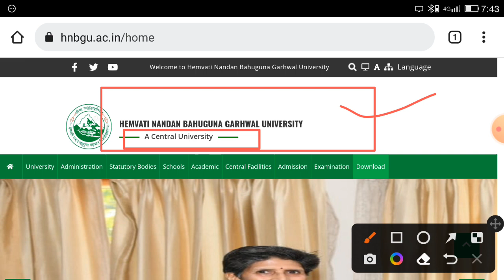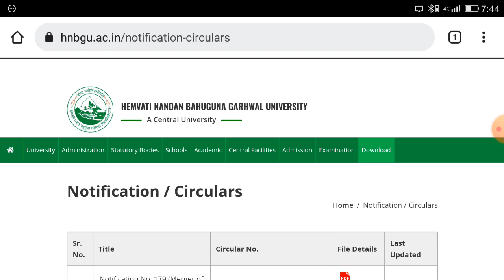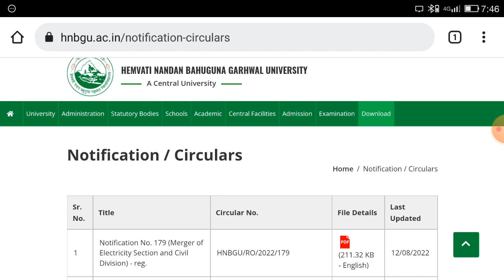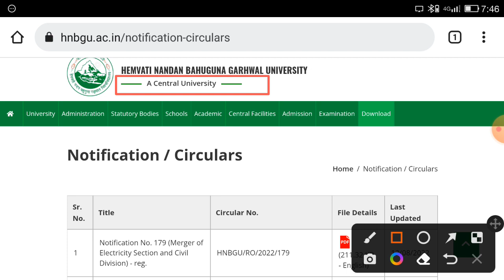HNBGU PhD admission 2022 | hnbgu phd entrance exam 2022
Welcome to This is study

Install the app to follow my photos and videos.

Welcome to This is study YouTube channel, We hope you like our videos. Subscribe our channel for the higher education related video, and for preparation of Geography all competition Exam About the channel :- This channel "This is study" provides information related to All exam, we also provide Latest notification. About all education exams